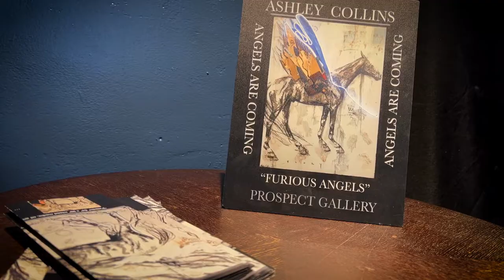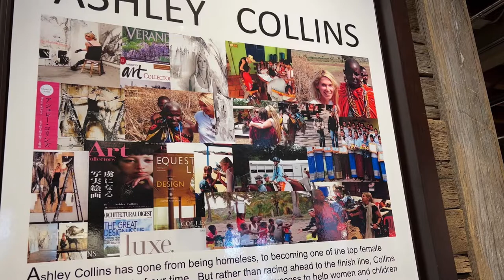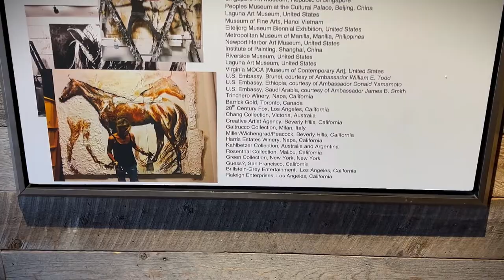Ashley Collins Artist Spotlight December 2021